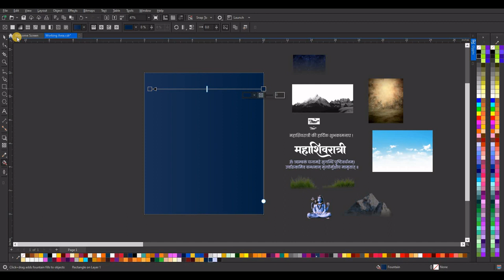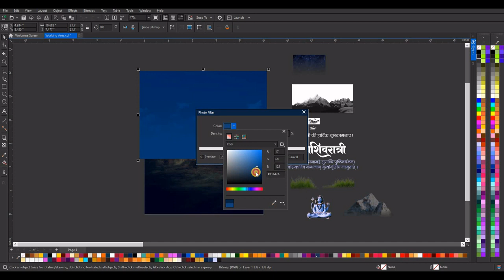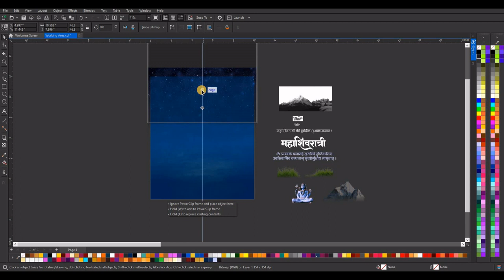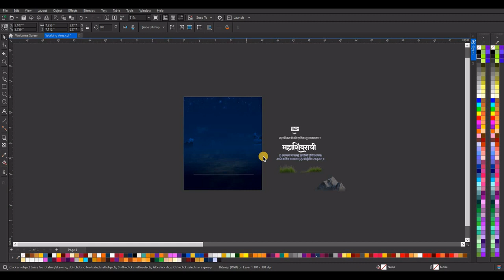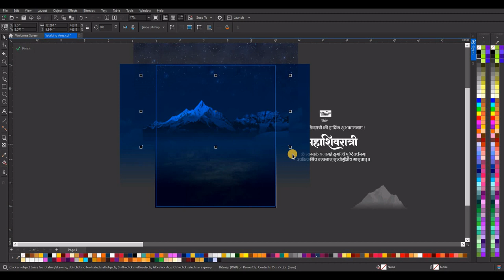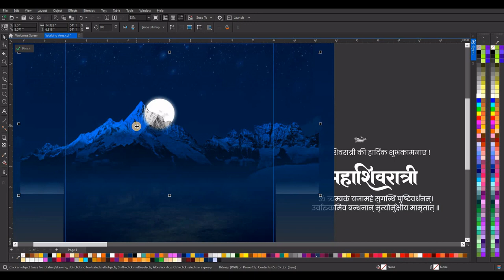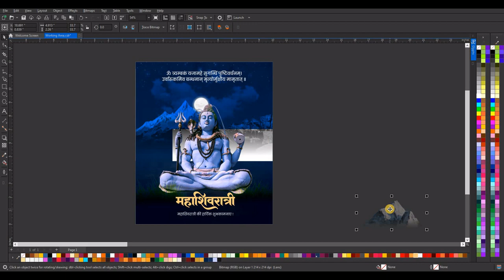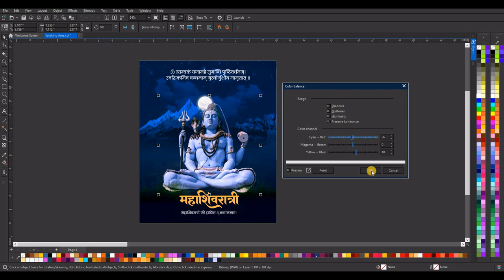Mahashivratri Banner Design In Corel Draw | Mahashivratri Poster Design kaise kare | Festival Poster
Hi, Everyone
Welcome Mrunal Design's
I've started this Tutorialfor everyone who wants to learn Graphic Designing for FREE in a professional way.

I also Design Social Media Banners, Logos, and other any types of Graphic Design Work on ORDER BASIS.

Shoes Banner Design in Corel Draw | Promotional Banner | Social Media Banner Design In Corel Draw x7